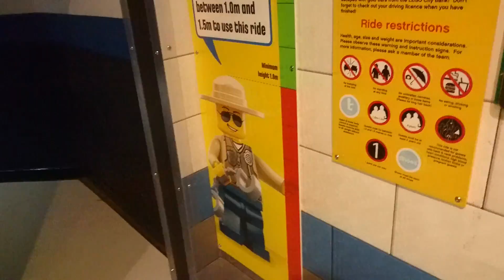Car ramps at legoland discovery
Jacob and caleb and legoland discovery
17th October 2016